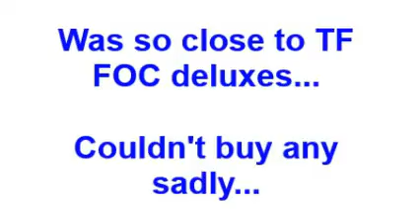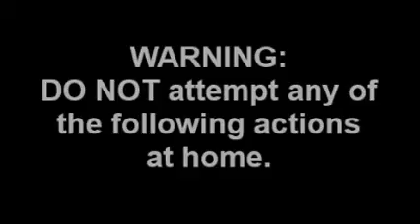Heroes & Legends - 2013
Simple Video showing a few photos + a video of the "Heroes & Legends" convention in Belfast's "W5".
Also, some street performers playing with fire... (Do not attempt any of their actions at home)
(WARNING: Video may contain flash photography)